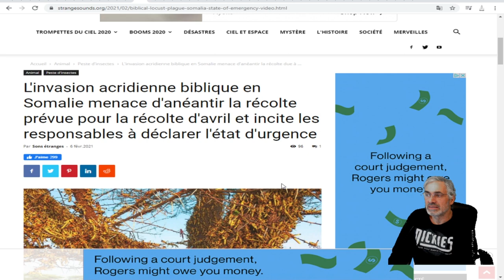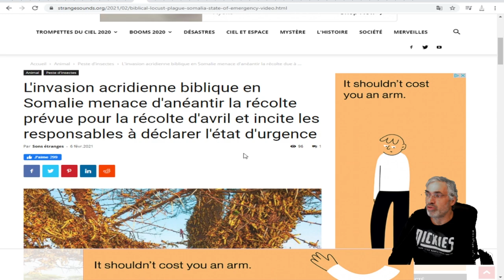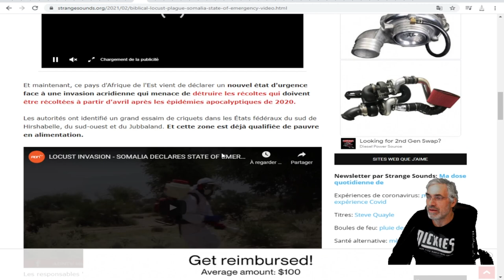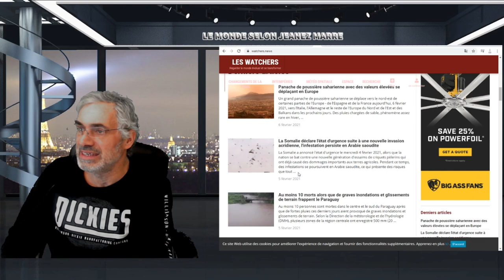QU'EST CE QUE TOUS CES ÉVÈNEMENTS UNIQUES ET BIBLIQUES SIGNIFIENT !